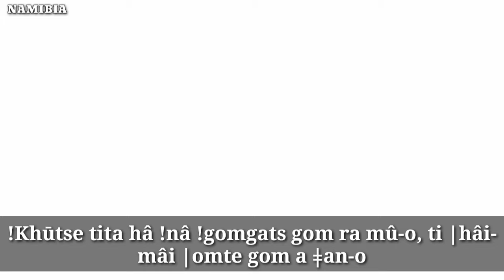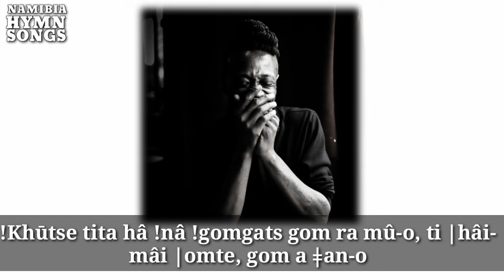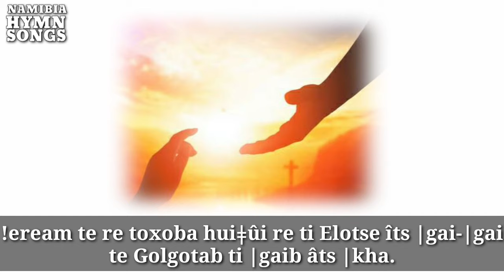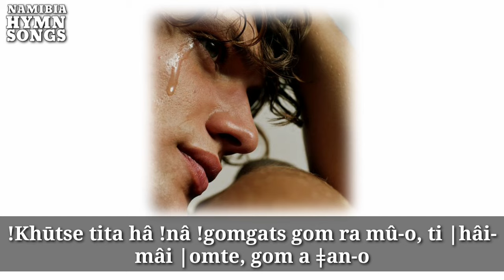!Khūtse tita hâ !nâ !gomgats gom ra mû-o, ti ǀhâi- mâi ǀomte gom a ǂan-o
Namibia hymn